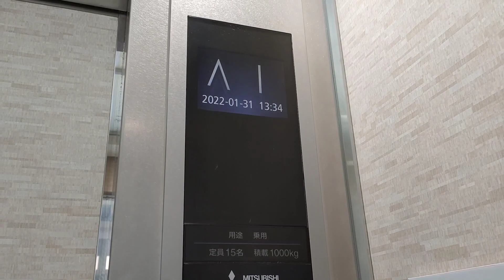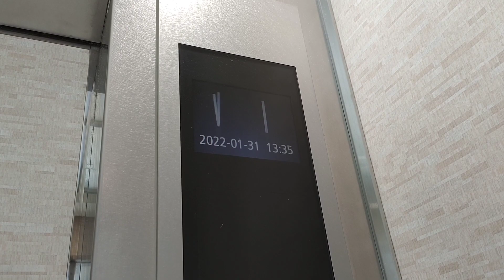【更新後】旧神戸そごう新館（現・神戸阪急）のエレベーター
このエレベーターは三菱電機製です。更新前はエレペットでした。

【諸元】
用途：乗用
定員：15名
積載：1000kg
駆動方式：ロープ式
設置台数：2
扉：2枚両開き
アナウンス：あり
車椅子操作盤：なし
停止階：B1,1,2,3,4,5,6,7,8,9,10
機種：エレモーション・プラス

所在地：兵庫県神戸市中央区小野柄通8丁目1-8

撮影機材：Oppo Reno5 A

Mitsubishi Electric traction  elevator at “Hankyu Department Store”,Chuo ward,Kobe city,Hyogo prefecture,Japan.